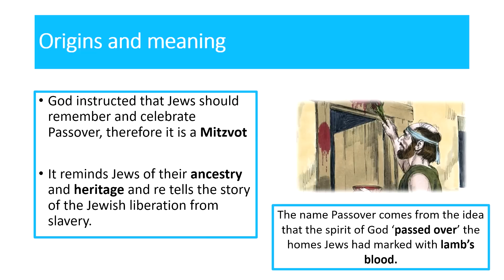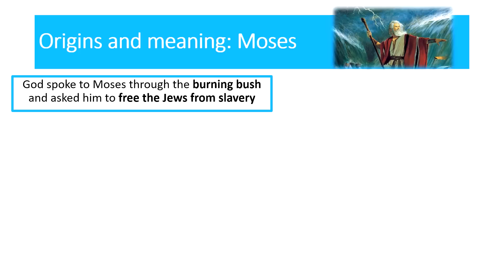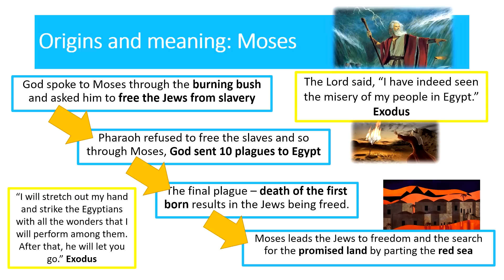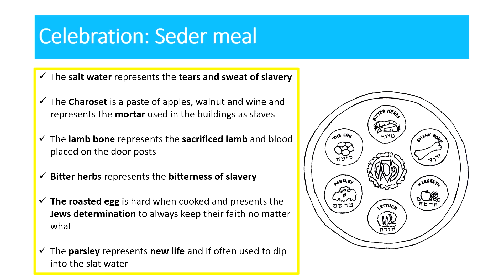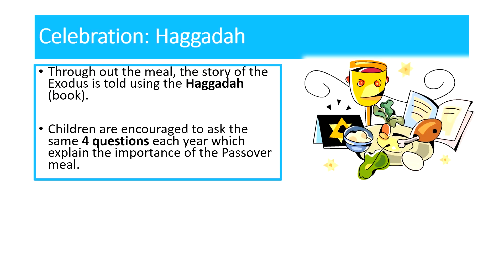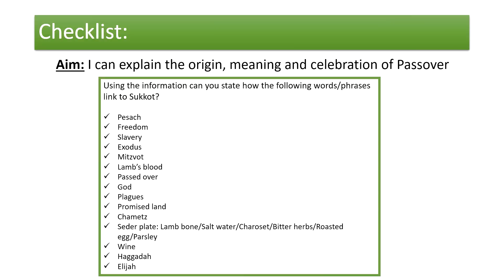GCSE RE (Eduqas) Judaism - Passover (Pesach) 5min recap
Religious Education GCSE

Eduqas Specification Route B

Study of a world faith: Jewish Practices

A summary video about Passover